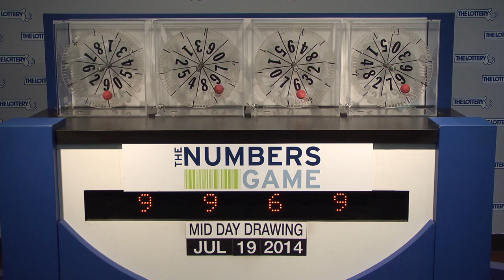Midday Numbers Game Drawing: Saturday, July 19, 2014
The official winning numbers in the Mass. State Lottery's Midday Numbers Game drawing for Saturday, July 19, 2014 are:9-9-6-9.